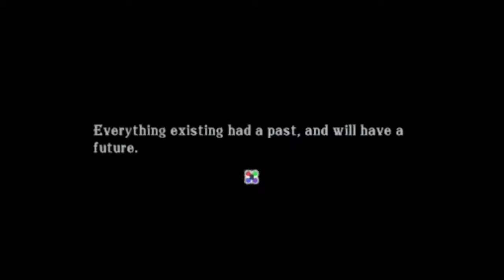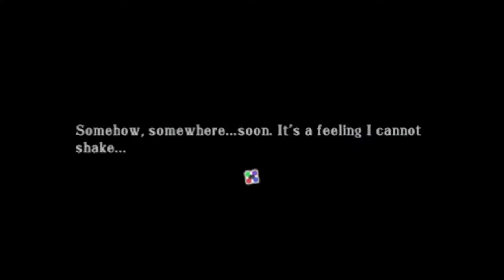Lets play Summon Night 5 part 15